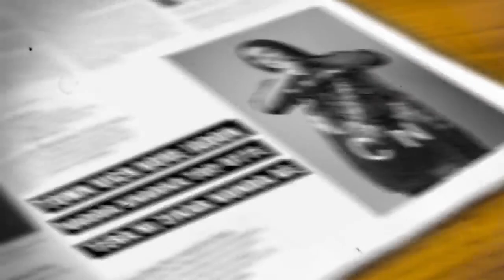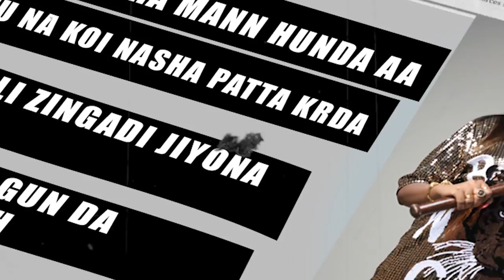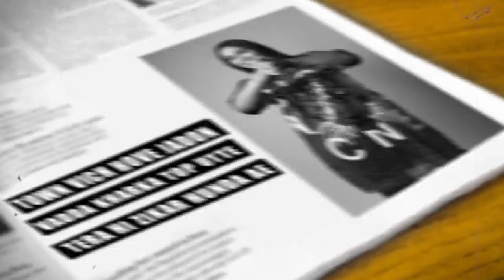Black Night FULL SONG Afsana Khan Latest Punjabi Song 2019